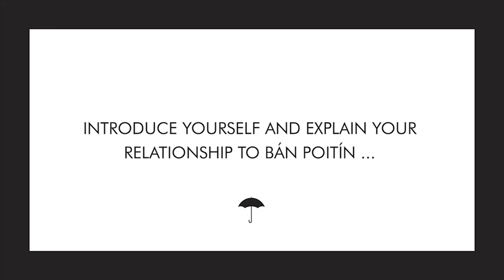Dave Mulligan - Bán Poitín - Interview - The Umbrella Projects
This is the first interview in a series of videos that The Umbrella Project will be releasing with brand owners, brand ambassadors, local people and our friends. Here is Dave Mulligan, co-founder of Bán Poitín, giving us an insight to his relationship with The Sun Tavern in Bethnal Green and his brand Bán Poitín.